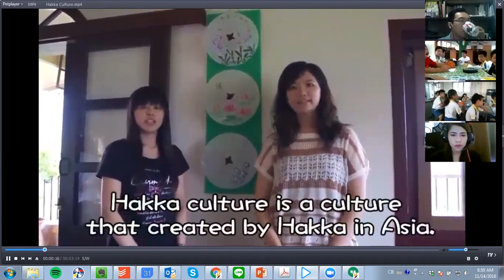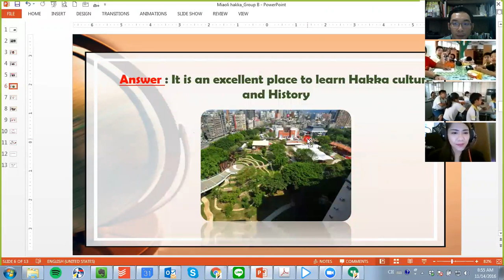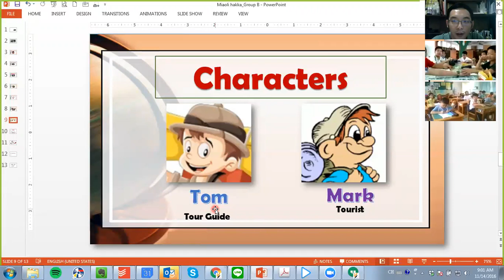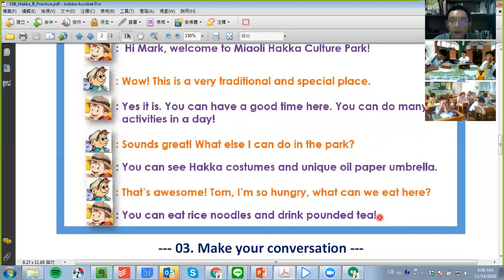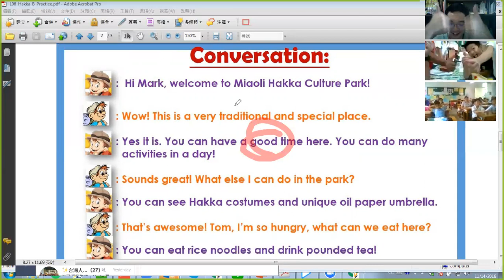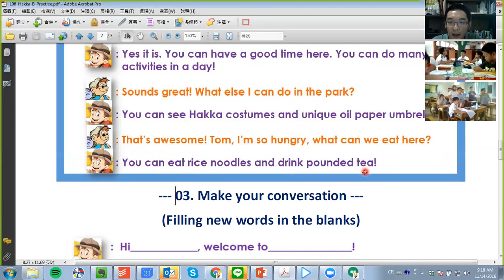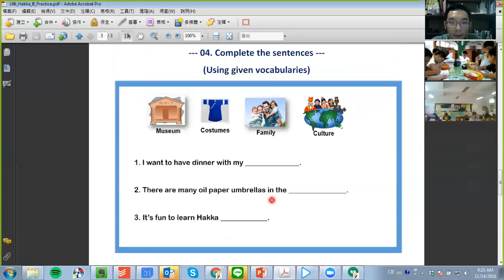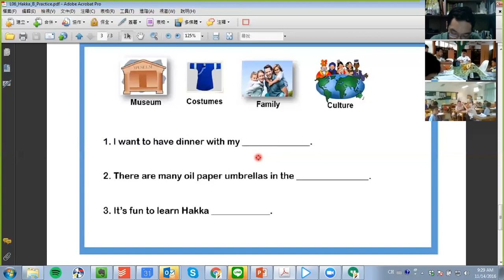Taiwan Union, C06, Group B, By Teacher Jay 11.14.16